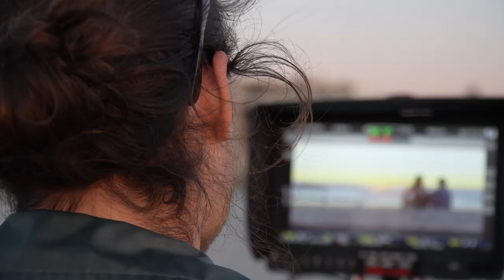ROCKBOTTOM - Why You Should See Rockbottom (Featurette)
We sat down with the cast of Rockbottom and asked them why they think this film is so special!